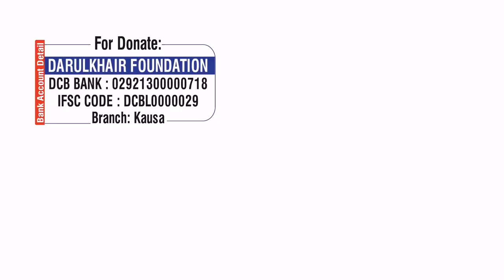Ulma Ekram Aur Zimmedarane Masajid Wa Madaris By Shaikh Shamim Ahmed Abdul Haleem Madani